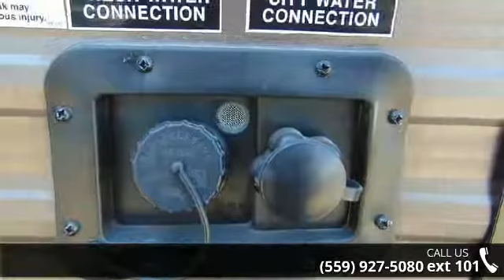2017 Forest River GREYWOLF T26DBH - Toy Hauler Liquidato...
We will not be undersold!!Complete PDI walk through as well as 24 hour technical support for as long as you own your trailer!!We are the #1 seller of new used and bank repo Toy Haulers in America. We carry over 35 lines of new Toy Haulers, Travel trailers and 5th wheels and have an unbelievable selection of used Toy Haulers!!We have been in business for 35 years and we maintain an A Plus rating with the BBB. We have won the peoples choice award on multiple occassions. We offer financing at super low rates and great terms. Interior Color:WhiteExterior Color:White